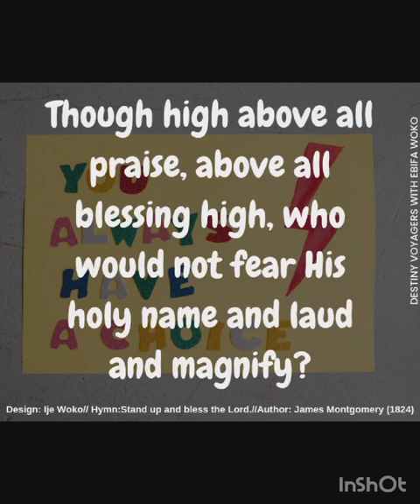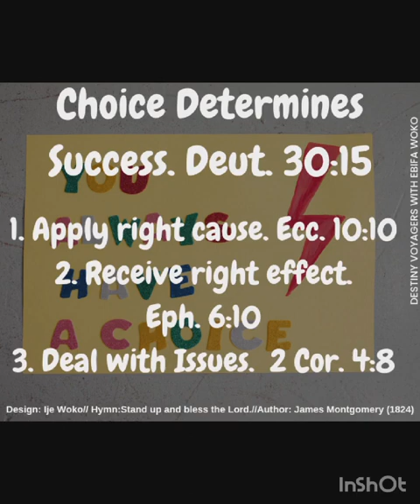Choices Determine success (undisputable laws series- 19th February 2024)